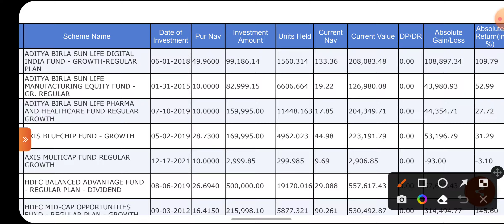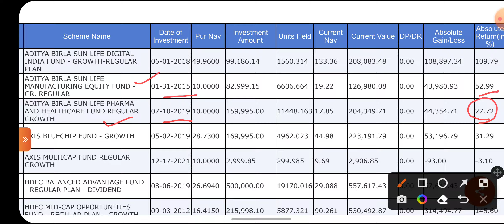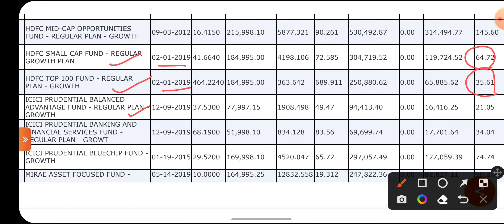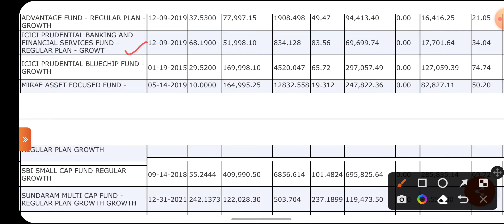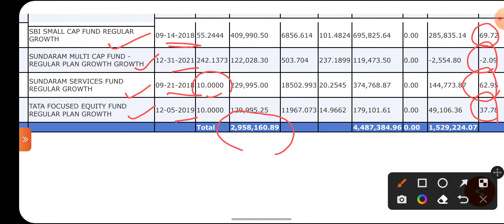My Mutual Funds Portfolio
My mutual funds Portfolio, my investment in mutual funds.